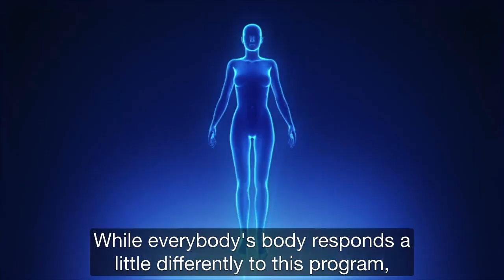Smoothie Diet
Lose Weight, Detox and get Healthier with the Smoothie diet.